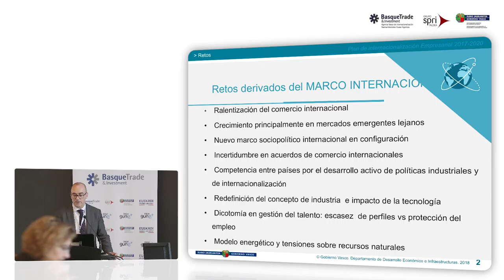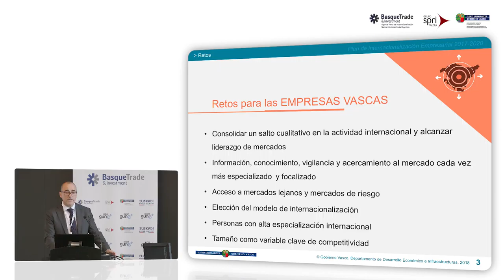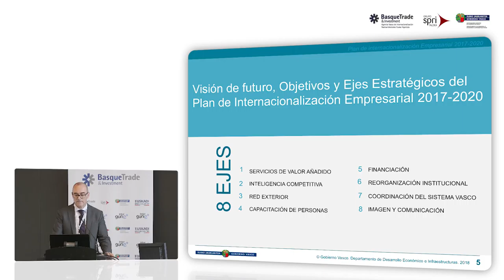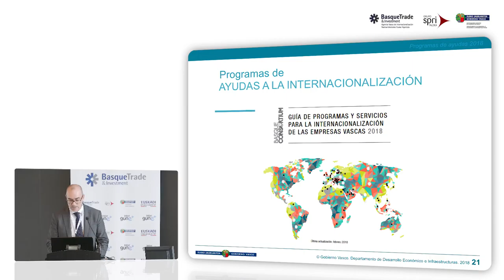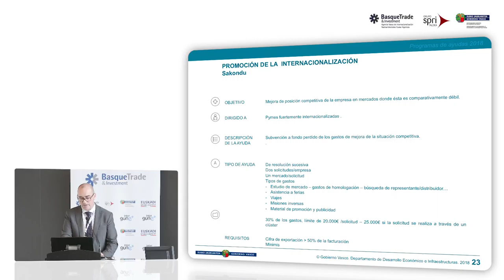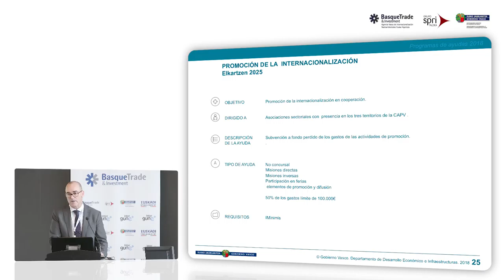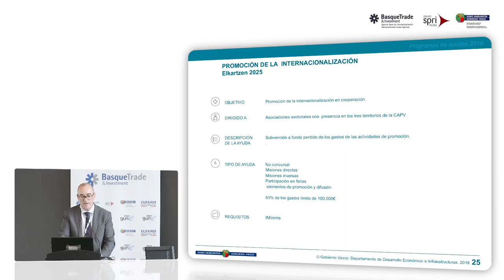Ponencia de Agustin Arostegi, Responsable de programas, Dirección de Internacionalización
Presentación de los programas de ayuda a la internacionalización, a cargo de Agustin Arostegi, Responsable de programas, Dirección de Internacionalización, Gobierno Vasco